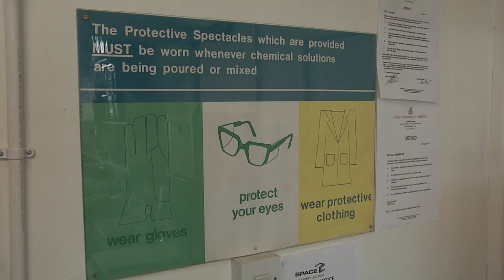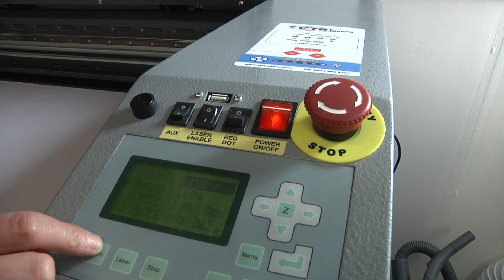Lasering The World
A Documentary behind Cailline Lea and her business 'LaserLea'.

Interviewee: Cailline Lea

Directed by: Jake Whittle
Camera Operator: Hannah Walsh
Sound Operator: Daniel Watts